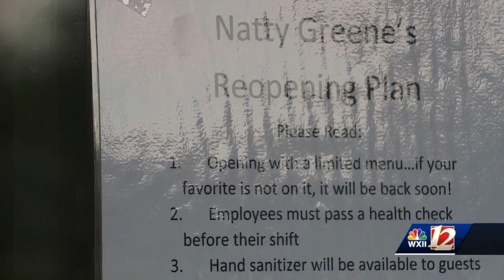GSO outdoor dining Meredith